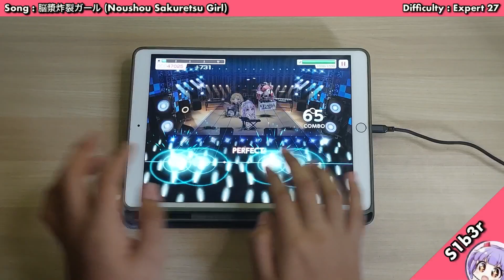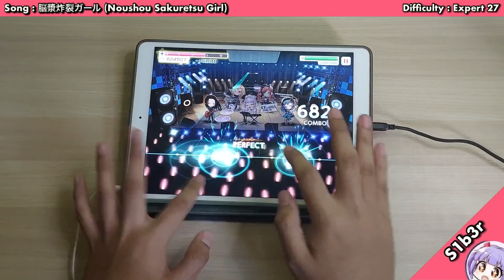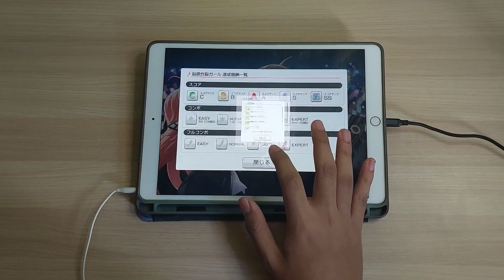【BanG Dream】 脳漿炸裂ガール (Noushou Sakuretsu Girl) ~ All Perfect!!【Expert 27】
Song information

Song released date : 19th Mar 2022

Artist : RAS
Type : Cover

Difficulty: Expert 27
Note : 1009

Settings

Note speed: 11.0
Note size: 100%
Timing offset: 0
Music volume: 70
SE volume: 25
Character voice: 0